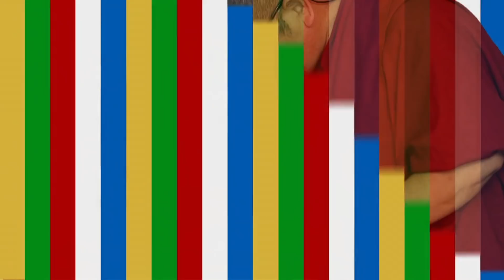Special Interview with Kelsang Dorjee Aukatsang, 2021 Presidential Candidate of CTA.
༢༠༢༡ ལོའི་བོད་མིའི་སྒྲིག་འཛུགས་ཀྱི་སྲིད་སྐྱོང་འོས་མི། Special Interview with Kelsang Dorjee Aukatsang, 2021 Presidential Candidate of CTA.
ཐེངས་འདིའི་ཀུན་གླེང་ལས་རིམ་དུ་བསྟན་འཛིན་ནོར་བཟང་ལགས་ཀྱིས་༢༠༢༡ ལོའི་སྲིད་སྐྱོང་གི་འོས་མི་ཨ་རིའི་དོན་གཅོད་ཟུར་པ་དབུ་དཀར་ཚང་སྐལ་བཟང་རྡོ་རྗེ་ལགས་ལ་དམིགས་བསལ་བཅར་འདྲི་ཞུས་ཡོད་པས་དུས་ཐོག་གསན་གཟིགས་གནང་བར་ཞུ།།
The 2021Sikyong (Presidential) candidate Aukatsang Kelsang Dorje answers voters’ top questions in an exclusive interview with Tenzin Norsang, VOA Delhi Stringer.